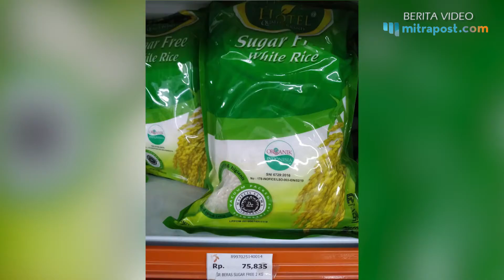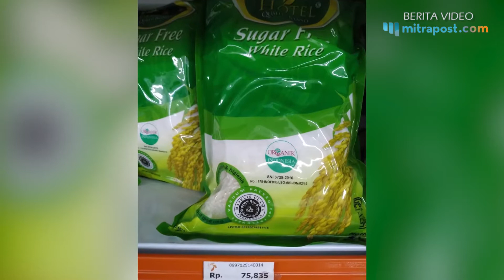Komoditas Beras Organik Masih Langka, Masyarakat Harus Diedukasi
Dalam rangka meningkatkan kesejahteraan petani dan mengeluarkan dari jerat pupuk kimia sintetis, Dispertan Pati kampanyekan gerakan pengembangan pertanian berkelanjutan teknis budidaya padi organik.

Saat ini Dispertan Pati telah memiliki dua kelompok tani binaan di Kecamatan Gabus yang mengembangkan pengolahan lahan secara organik. Diantaranya Kelompok Tani Bancak di Desa Gabus, dan Kelompok Tani Usaha Jaya di Desa Tambahmulyo Kecamatan Gabus.

Gerakan ini mendapat apresiasi dari berbagai pihak, salah satunya Dewan Perwakilan Rakyat Daerah (DPRD) Kabupaten Pati dari Komisi B, Narso.

Politisi dari Partai Keadilan Sejahtera (PKS) itu menyadari bahwa tak mudah beralih menanam padi konvensional menjadi organik. Pata petani tentunya akan dihadapkan dengan banyak permasalahan, mulai dari inovasi teknologi hingga pemasaran produk.

Terkait masalah pemasaran beras oranik, karena harganya yang mahal dibandingkan dengan beras biasa, Narso menyarankan agar para petani beras organik berani mencari pasar baru.

"Pemasaran mau tidak mau awal-awal memang harus door to door sambil memberikan edukasi ke calon konsumen tentang keunggulan produk padi organik," kata Ketua Fraksi NKRI DPRD Kabupaten Pati itu.